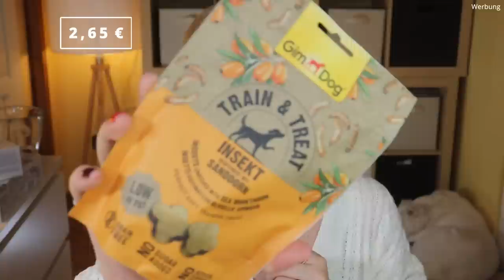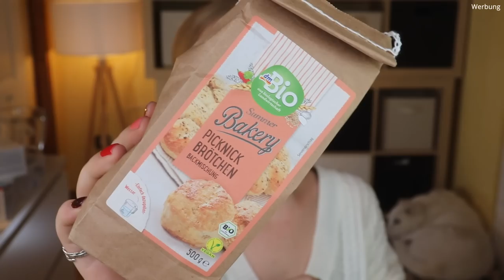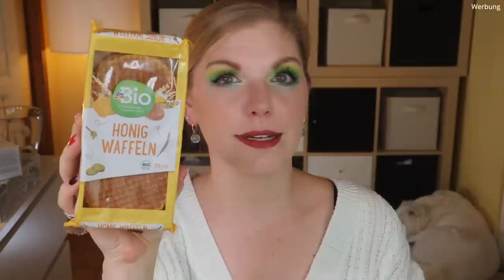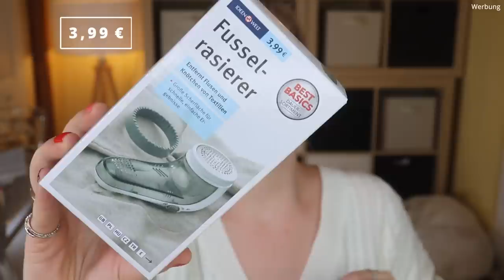Endlich mal wieder ein dm und Rossmann Haul | Claudis Welt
Auf meiner Suche nach Adventskalendern in der Drogerie habe ich natürlich nach links und rechts geschaut und ein paar Dinge in meinen Einkaufskorb gelegt.
Hier seht ihr meinen gesammelten Haul :)

00:00 Was habe ich hier vor?
00:35 Körperpflege
02:49 Dekorative Kosmetik
08:00 Sammy's Ausbeute
09:12 Food
13:15 Haushalt
20:30 Ciao Kakao

Liebe Grüße
Claudi